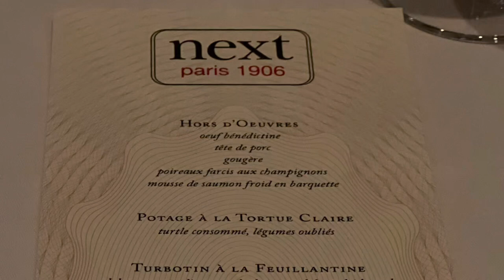🌟NEXT Restaurant | Michelin Star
✧ 𝙰𝙼𝙰𝚉𝙾𝙽 𝙿𝚁𝙸𝙼𝙴 𝟹𝟶-𝙳𝙰𝚈 𝚃𝚁𝙸𝙰𝙻
✧ 𝙲𝚁𝙴𝙰𝚃𝙴 𝙰𝙽 𝙰𝙼𝙰𝚉𝙾𝙽 𝚆𝙴𝙳𝙳𝙸𝙽𝙶 𝚁𝙴𝙶𝙸𝚂𝚃𝚁𝚈
✧ 𝙰𝚄𝙳𝙸𝙱𝙻𝙴 𝙶𝙸𝙵𝚃 𝙼𝙴𝙼𝙱𝙴𝚁𝚂𝙷𝙸𝙿
✧ 𝙺𝙸𝙽𝙳𝙻𝙴 𝚄𝙽𝙻𝙸𝙼𝙸𝚃𝙴𝙳 𝙼𝙴𝙼𝙱𝙴𝚁𝚂𝙷𝙸𝙿 𝙿𝙻𝙰𝙽𝚂
✧ 𝙰𝙼𝙰𝚉𝙾𝙽 𝙿𝚁𝙸𝙼𝙴 𝙼𝙾𝚅𝙸𝙴𝚂 𝙰𝙽𝙳 𝚃𝚅 𝚂𝙷𝙾𝚆𝚂 ~ 𝟹𝟶-𝙳𝙰𝚈 𝚃𝚁𝙸𝙰𝙻
✧ 𝙲𝚁𝙴𝙰𝚃𝙴 𝙰𝙽 𝙰𝙼𝙰𝚉𝙾𝙽 𝙱𝙰𝙱𝚈 𝚁𝙴𝙶𝙸𝚂𝚃𝚁𝚈

So Young At Heart